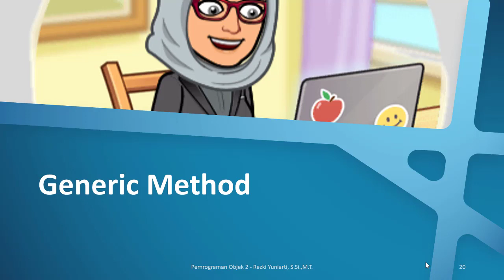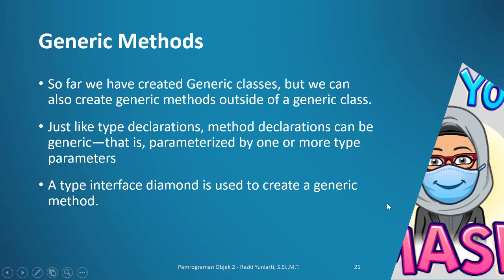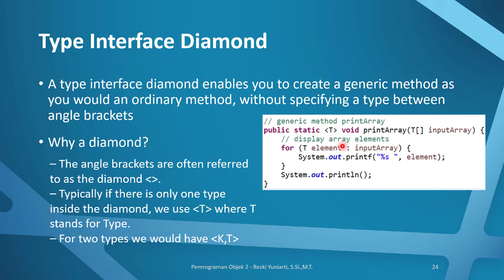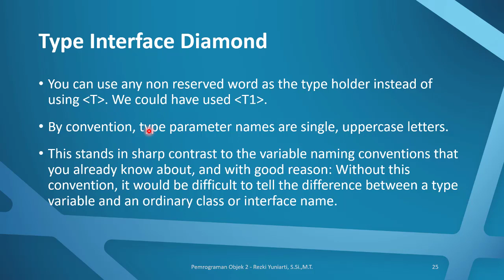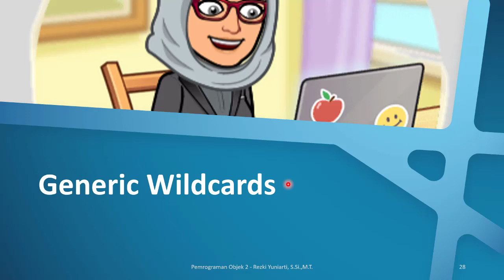Method Generic - Generic part 2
Pemrograman objek 2 java, java generic, membuat method generic
Kuliah PO-2
Jurusan Informatika UNJANI
Dosen Rezki Yuniarti, S.Si.,M.T.